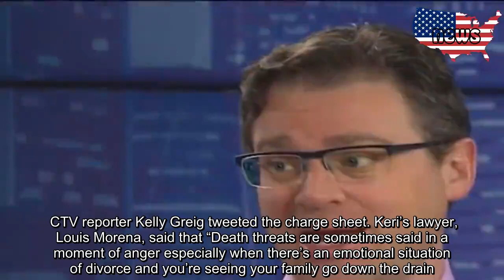Sportswriter Jonah Keri suspended from The Athletic after being charged with assaulting his wife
Jonah Keri, the prominent sports columnist and author, was charged with assaulting his wife, according to Montreal outlet CTV News. He was granted bail on Friday after being charged with four counts, “including three counts of assault causing bodily harm and uttering death threats.”   Keri, who writes and podcasts for The Athletic, also has jobs with Sportsnet and Draftkings. He was previously a baseball columnist for ESPN’s Grantland and has written two books about the Tampa Bay Rays and Montreal Expos.    The Athletic announced Keri was suspended in a statement, saying, “The Athletic has a zero-tolerance policy for violence of any kind.”  According to the report, court documents say Keri attacked his wife in May and July of 2019, as well as July 2018.    CTV reporter Kelly Greig tweeted the charge sheet. Keri’s lawyer, Louis Morena, said that “Death threats are sometimes said in a moment of anger especially when there’s an emotional situation of divorce and you’re seeing your family go down the drain.”   As part of his bail conditions, Keri cannot be within 250 meters (approximately 800 feet) of his wife or carry weapons. He was also given ten days to remove his possessions from his home.